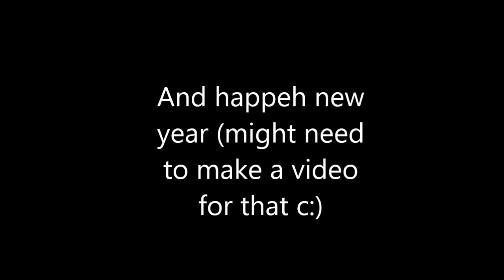[SFM] Merreh Christmas c:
(This video was created at December 18 ahead of time).
Just a greeting :v

=Some notes=
* Didn't add movement sounds because that actually gets annoying overtime, in fact the sentries in TF2 barely make any noises when moving (other than the beeping).
* Flash of light in the end was there because it switched from one light to another, because I apparently split the clip beforehand.
* I rendered this the way that Koe rendered his through a PM. 24 FPS. Took THREE DAYS to find a way to render this (includes pre-pm).